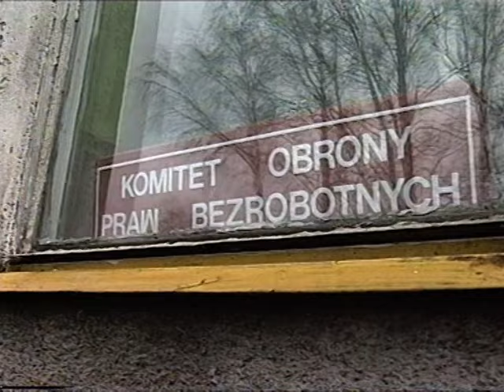Przystanek 2 część 5 USTKA ŁEBA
Reportaż 1994  rok Łeba, Gmina Główczyce, Lębork, Ustka, Słupsk odcinek 5
 W tym roku mija 30 lat jak do Łeby przyjechał Przystanek 2. Wszystko wtedy kwitło a teraz hmm po 30 latach